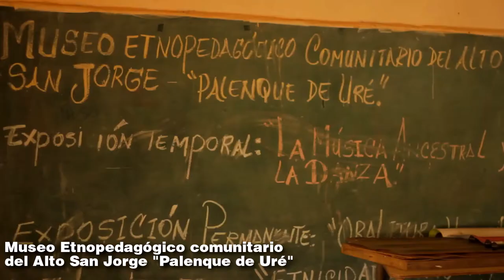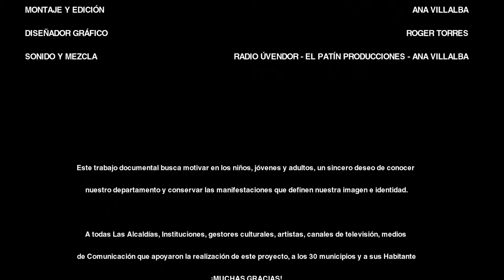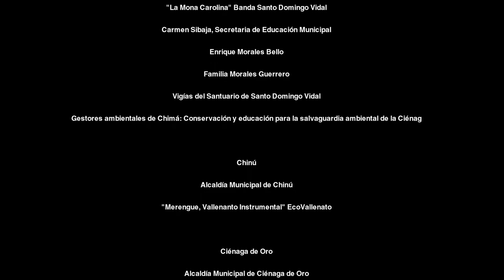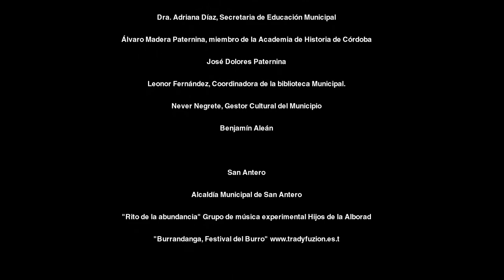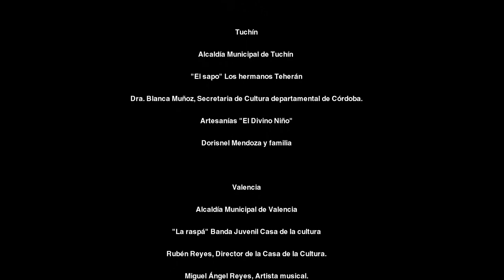San José de Uré - Un Viaje por Córdoba (Archivo Audiovisual)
Municipio de San José de Uré, Archivo Audiovisual de Córdoba, Colombia, 2013.